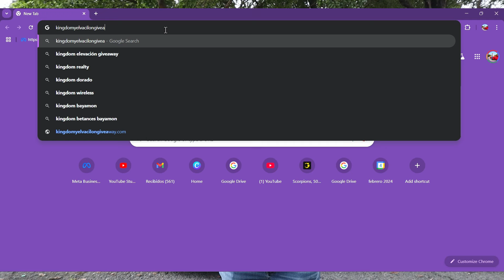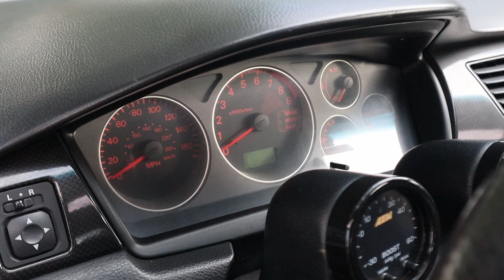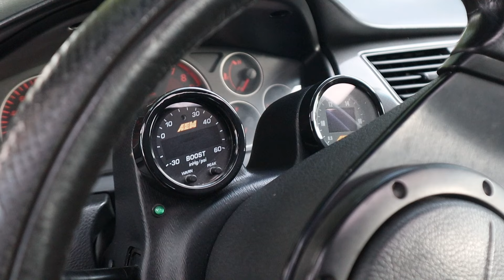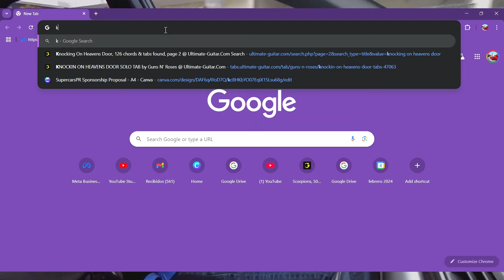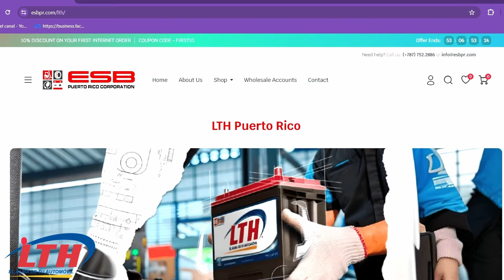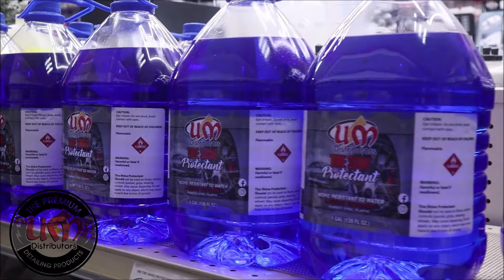2006 Mitsubishi Lancer Evolution 9 GSR - GIVEAWAY - Review en Español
Los Evo son carros muy queridos por muchos entusiastas alrededor del mundo. Pasamos por Kingdom Motorsports para ver este GSR con varias modificaciones muy interesantes.

La mejor noticia es que si entras a kingdomyelvacilongiveaway.com y compras el arte digital del carro, entras automáticamente a un sorteo donde te puedes ganar este precioso ejemplar de un Evo 9 GSR.

Gracias a Motores Furiosos y Kingdom Motorsports por invitarnos.

 Red de conexiones:
- LTH Puerto Rico
- Sol Petroleum Mobil
- UM Distributors,Inc
- Inv360